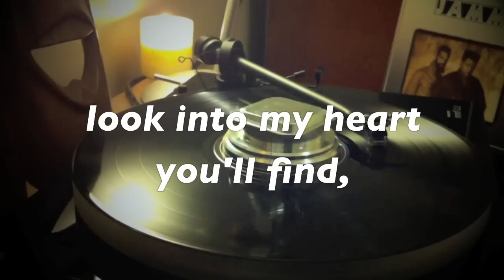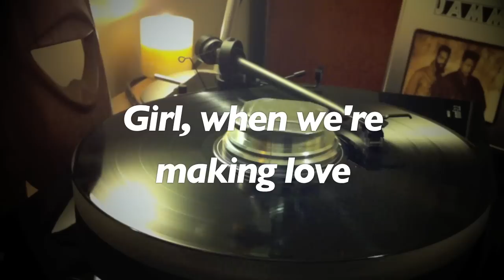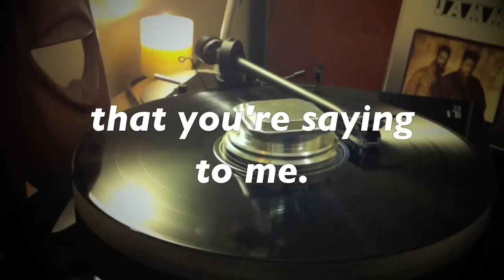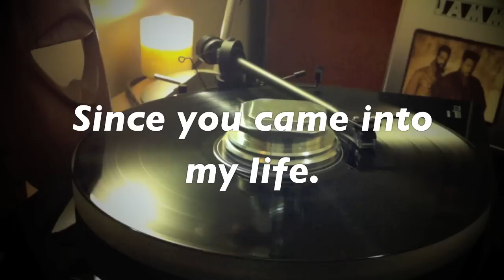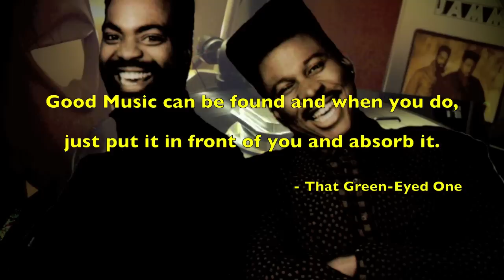Jamm - You and Me [With Lyrics]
This is the second single from the debut self-titled album from Jamm (Freedie Boy and Keecho) while it was a moderate hit nationally, in some markets it was a smash.

It got major airplay day and night on the heritage R&B station I later worked at as a fledgling DJ.

Originally purchased the album on cassette in 1988 and a few years later on a brand new sealed vinyl. Missed an opportunity to get the CD dirt cheap in the early nineties which is now going for high dollar based on the strength of this song.

There is a typo I put in the lyrics of the bridge, "If you, look into my heart and you'll find."

Freddie Boy: Lead Vocals
Keecho: Keyboards and Drum Programming
Gerald Albright: Saxophone
Charlie Singleton (of Cameo): Guitars

Video shot from iPhone 4